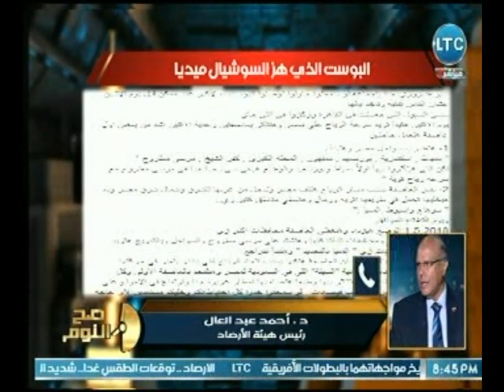صح النوم - رئيس "الأرصاد" يُطمئن المواطنين بحالة الطقس :" اللي بيتقال على السوشيال ميديا كذب"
جزء من حلقة 29 أبريل 2018 من برنامج صح_النوم تناقش عدة مواضيع منها كلمة السيسي على الهواء في احتفالية عيد العمال ومطالبة الغيطي بتعيين ذوي الإعاقة وجهود وزارة الداخلية لضبط أكبر تشكيل عصابي بمدينة الشروق